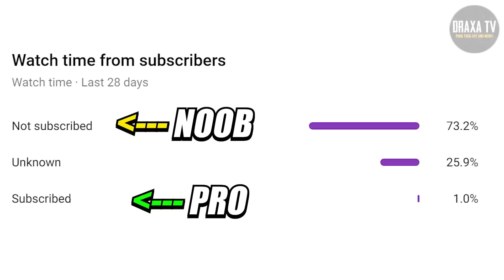BEST FREEFIRE TIK TOK PART 197 | FREEFIRE WTF MOMENTS AND SONGS | FREEFIRE TIK TOK VIDEO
free fire india free fire indonesia
free fire brazil pubg india
pubg indonesia pubg songs free fire songs free firefree fire wtf moment free fire romantic video free fire funny video free fire new update free,fire tiktok
funny freefire video tiktok video
free fire new map free fire india
free fire new event freefire india free fire tik tok,
free fire tik tok video,free fire tik tok funny,
free fire tik tok video funny,free fire tik tok comedy,free fire tik tok status,
free fire tik tok action,free fire tik tok attitude,free fire tik tok best tik tok free fire,
tik tok free fire video,tik tok free fire funny video,tiktok free fire and pubg, tik tok free fire pubg,
tik tok free fire comedy, tik tok free fire game, tiktok free fire song,free fire tik tok 2020